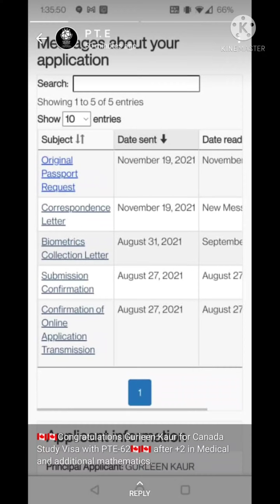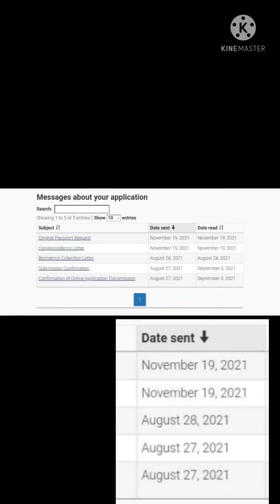19 nov ppr timelines | Canada Passport Requests | Student Visa Trend |Latest Update